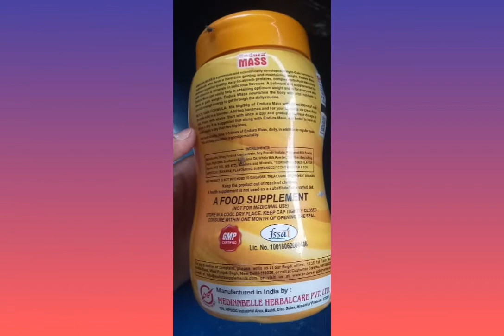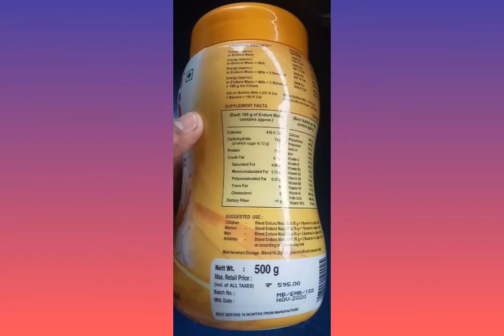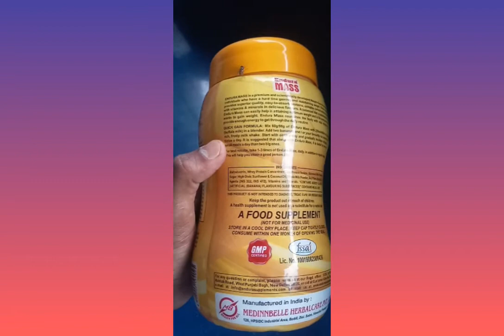growth up protein Endura mass body supplement and banana flavored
love mom